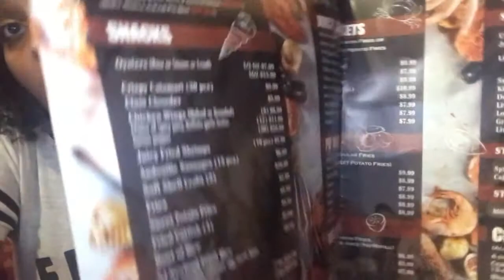Spicy Juicy Seafood Mukbang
Hi Superstars! We visited one of my favorite places in Orlando; Spicy Juicy Crab. We had Green Mussels and a Snow Crab Leg Combo all in their Spicy Juicy sauce. If you're ever in Orlando check them out, also Thursdays is Karaoke Night and it gets pretty crazy. Don't want to be around a lot of people, avoid Thursdays lol...anyway come pull up a chair and join us!

Drop some love in the comments

Be who you are with respect to yourself and others